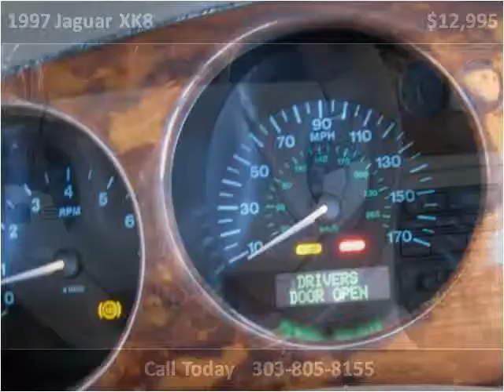1997 Jaguar XK8 Used Cars Parker CO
This 1997 Jaguar XK8 is available from Berkenkotter Motors.